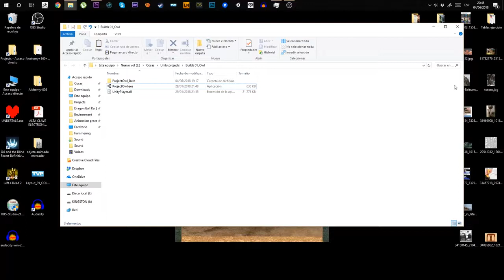OWL (2018)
Grupo 1. Equipo formado por Beniamin Dumitru Butnar, Germán Reina Carmona y Mariana Torres como UI designer.
Asignatura: Taller de interacción y videojuegos. Facultad de BBAA de Valencia. UPV